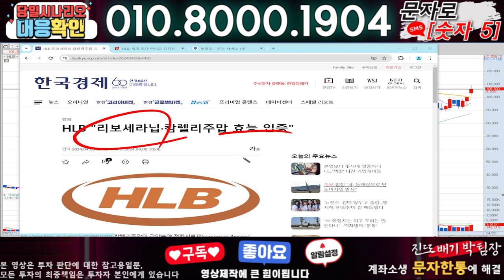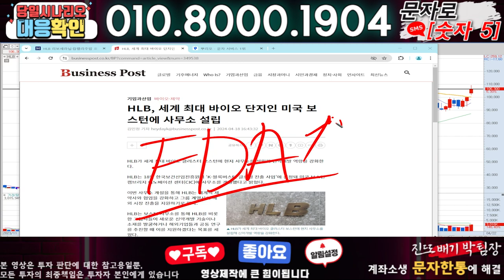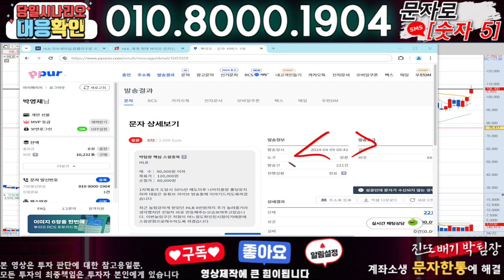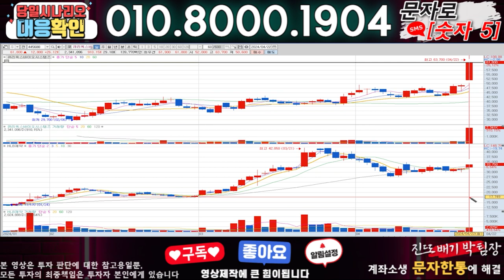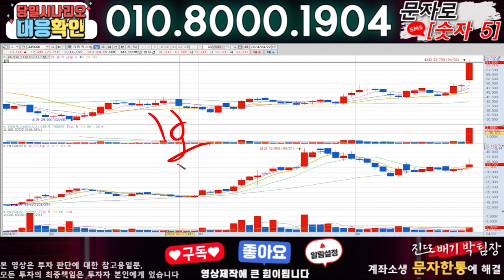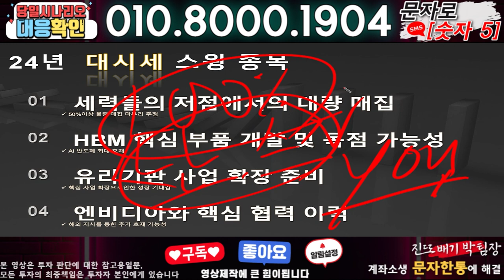HLB ) 3분전 기습속보-공식입장발표!! 무슨일인가?